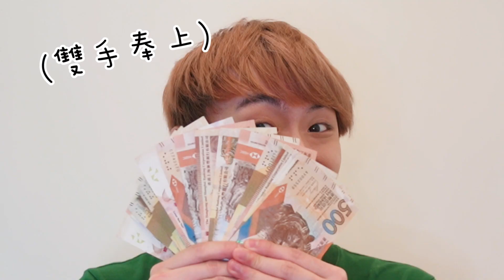【🤱💐母親節劇場】母親收「不同禮物」的反應🎁？送什麼令媽媽最開心？(中文字幕)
以上不代表全部呀媽的想法
其實母親節，係俾個機會我地特別表達對媽媽的愛同尊重
最重要係一家人一齊健康生活，預祝母親節快樂!🥰